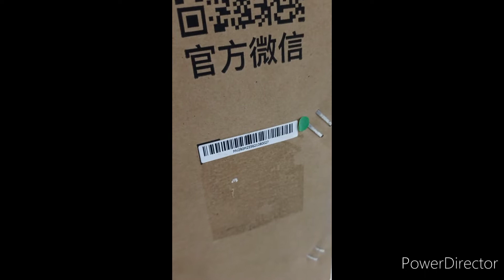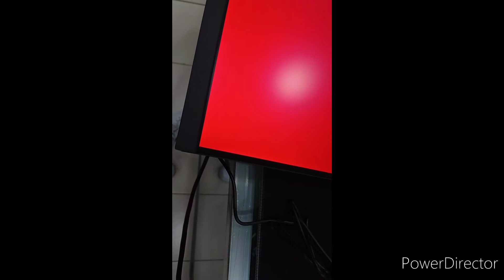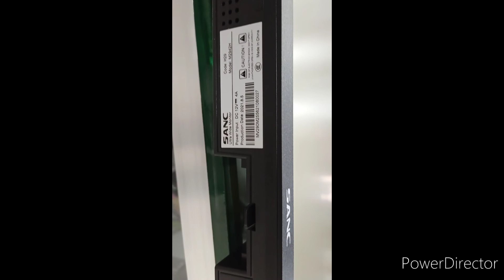sanc H29(M294H) ultra wide 29inch gaming monitor 75hz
Mark Kevin Dongallo
2204300BD09MQS